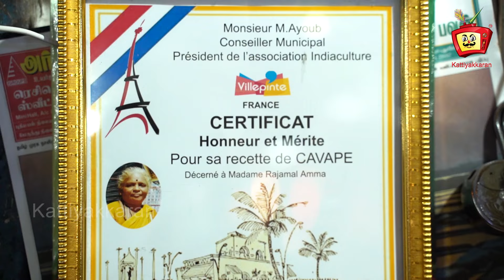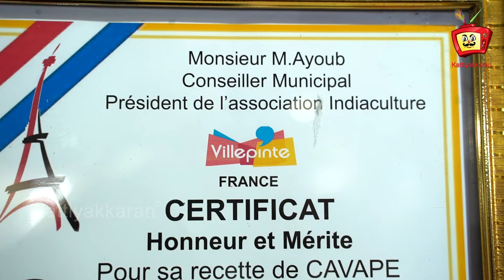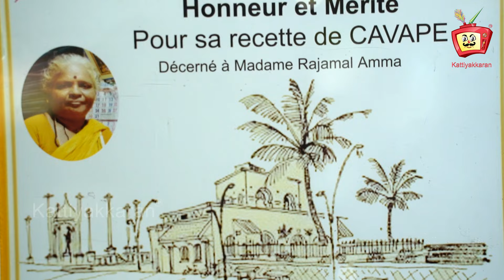PAATTI BAJJI SHOP | Pondicherry | இறால் பஜ்ஜி மீன் பஜ்ஜி - 43 வருட பாட்டி பஜ்ஜி கடை | Kattiyakkaran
Address: PAATTI BAJJI SHOP
496, Mahatma Gandhi Road, M.G. Road, near to Murali Xerox, Chinnakadai, MG Road Area, Puducherry, 605001